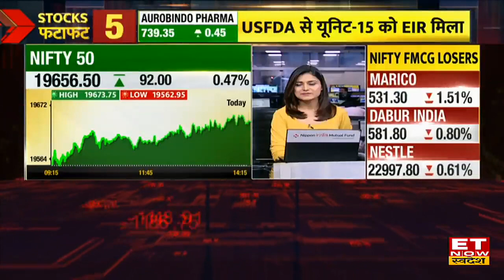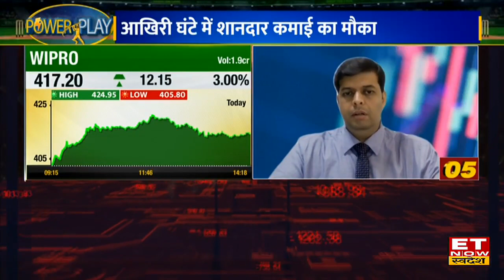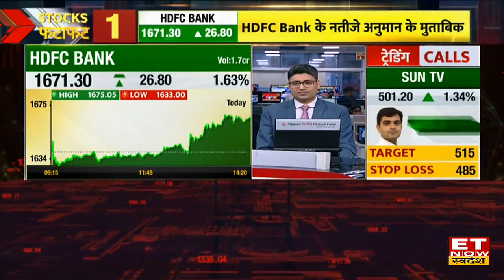Market Power Play : Hero Moto & SBI Share के साथ Experts के बताएं इन Shares से मिलेगा डबल Return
Apollo Hospitals Share Price | Hero Moto  Stock Buy, Sell or Hold | SRF Stock Target | SBI Share Price | Wipro Stock Today | Kotak Bank Stock Outlook | HDFC Bank  Share Price |
Kotak Bank, HDFC Bank, Wipro, SBI, SRF, Hero Moto और Apollo Hospitals Share अन्य में जानें निवेश को लेकर क्या है Experts की राय. जानें किन levels पर करनी चाहिए आपको खरीदारी और क्या है Target Price और जानिए किस Strategy के साथ इस Stock में पैसा कमाया जा सकता है. देखें वीडियो.